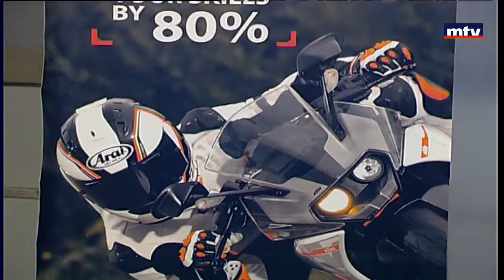Auto Focus - 28/06/2016 - ANB Motorcycles - Piaggio Ape